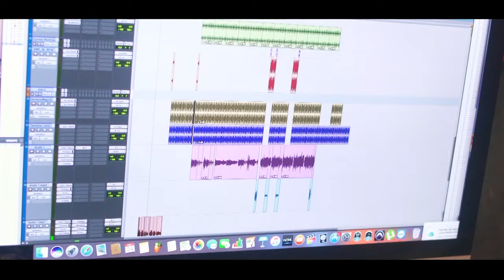Mc Jhow Da VP - Maloka Pragmático [Web-Clipe Oficial] Prod. DJ Rhuivo.